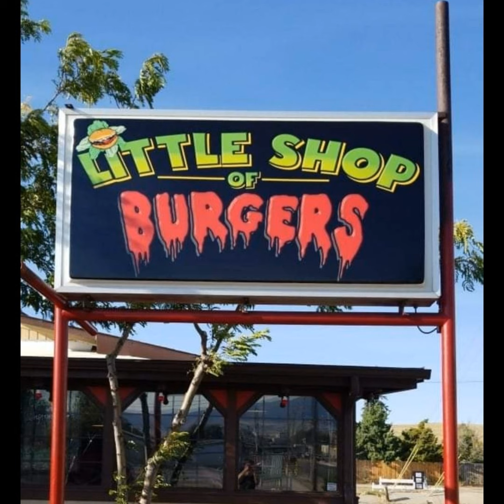Season 2 Episode 3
Welcome to a new week of 3WB! This week we sit down with Trevor and Sarah from Little Shop of Burgers. They discuss a few things they have going on currently at their shop! Also talk about the paranormal activity that's happened down their. Also we get the back history on belt buckles.And our weekly wildlife segment with Jake! Click the Links show some love! Leave us a message! Little Shop of Burgers Mobile Onsite Oil. PlatteHempCompany. 3 Wheel Bicycle Podcast.